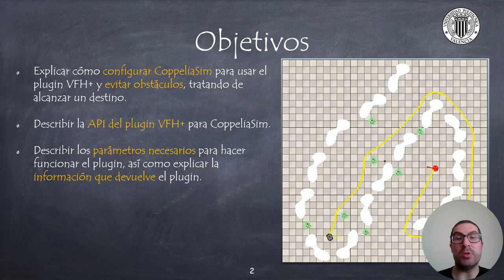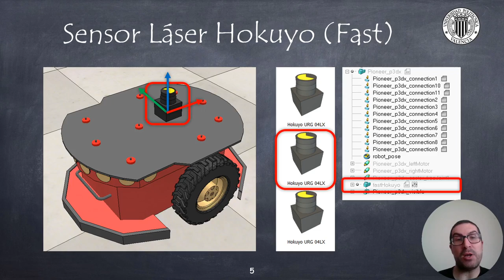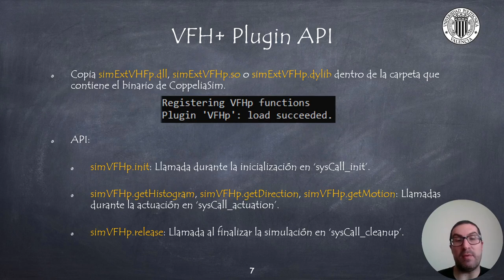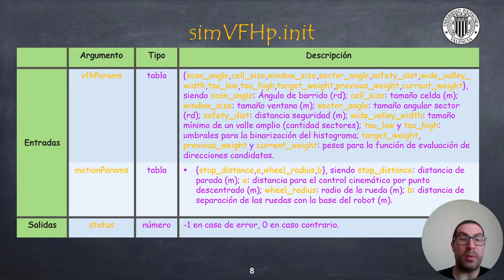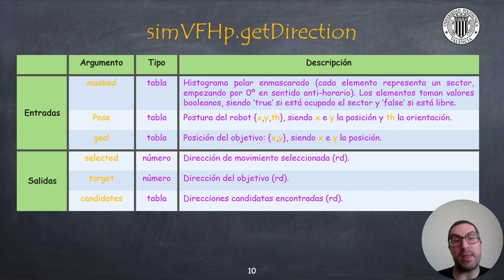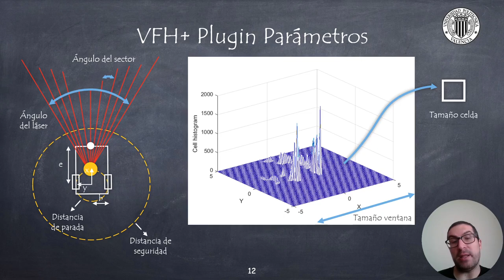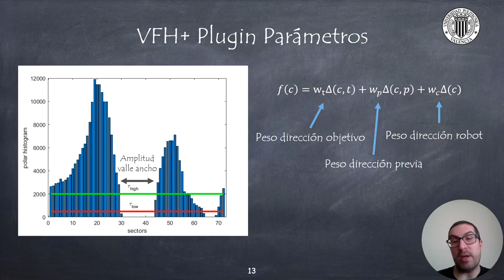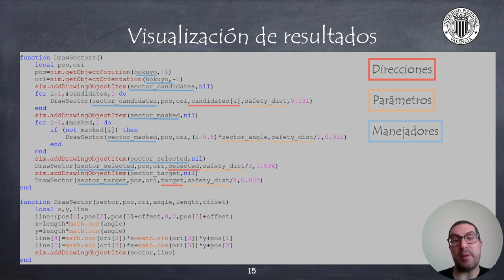Cómo Implementar el Algoritmo VHF+ con el Plugin VFH+ | CoppeliaSim (V-REP)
Este vídeo explica cómo usar el plugin para CoppeliaSim del algoritmo VFH+. Si quieres contribuir al desarrollo de este tipo de contenidos:
Este vídeo forma parte de un conjunto de video tutoriales usados en asignaturas de Robótica Móvil en la Universitat Politècnica de València.